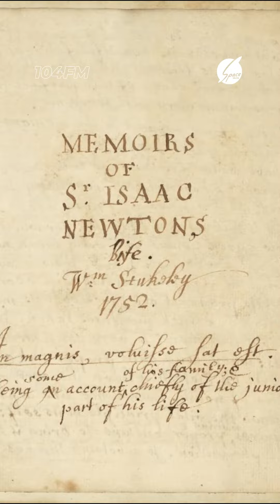Yer kürəsində yaşamış ən ağıllı adam